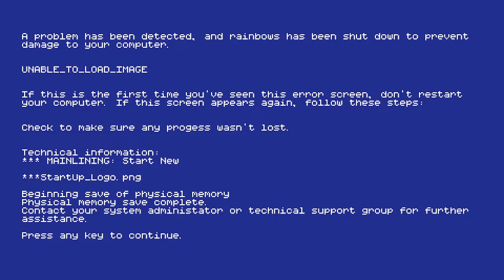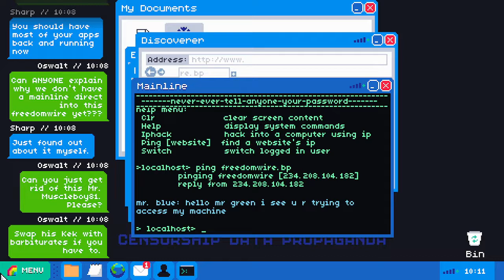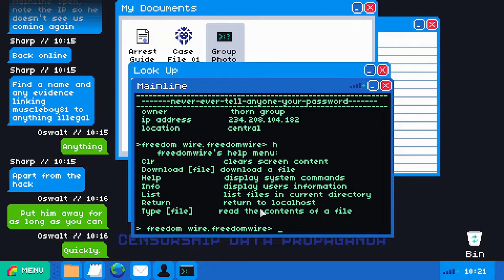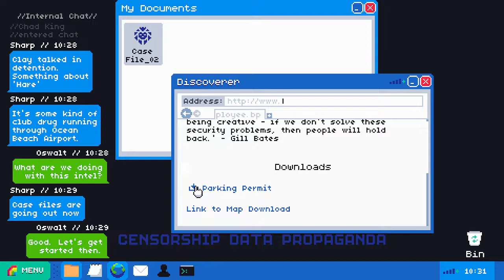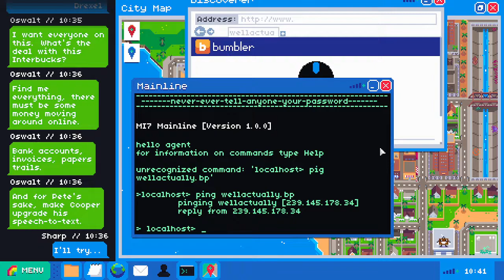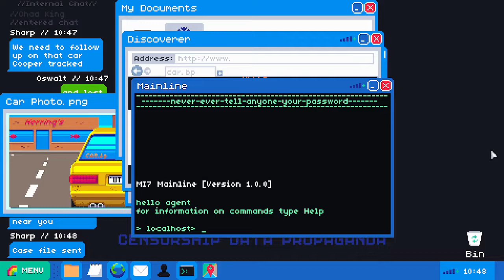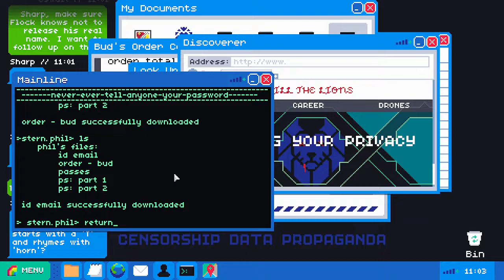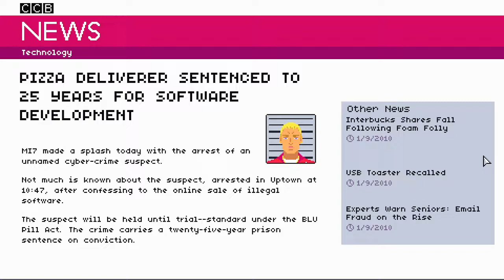Let's Play/Hack: Mainlining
After MI7 has been hacked, your primary goal is to bring a cyber-criminal network to justice. Played entirely from within the environment of your computer's desktop, Mainlining is a thrilling point and click hacking adventure that features a gripping narrative which will have you hooked from the very first case.

RELEASE DATE: Jan 26, 2017
DEVELOPER: Rebelephant
PUBLISHER: Merge Games